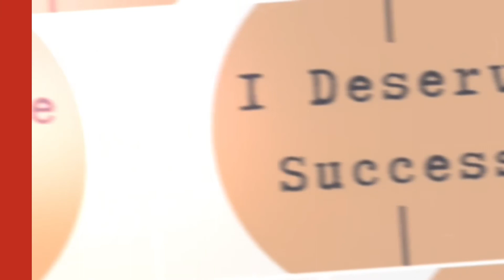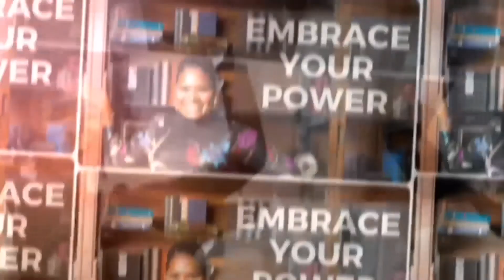Ride or Die for Faith - Guests: Anthony & Robin Burns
It's couples love week! Twice a year, we go deep into love, relationships and winning together with five featured couples. Recently we talked with those ride or die couples anchoring in on faith, love, family commitment and trust. Today's episode focuses on the fact that you can't be a ride or die unless you have faith and complete trust and confidence in God.

Between you and your spouse, faith is not a contract; it's a surrender.
After 30 plus years of marriage, Anthony and Robin Burns have each faithfully surrendered to their life calling and to one another. As pastors, they serve and build together. We'll discover more about the power of faith in their relationship's success and its longevity as we listen to the testimony of this wonderful couple.

We'll also tap into their journey of growing together in love.

Key discussion points from this episode include:

Anthony & Robin Intro - 3:39
The One - 8:56
Wedding Day - 16:07
Pastor’s Wife - 21:51
God’s Daughter - 29:11
Releasing the Faith - 36:12
Struggling Marriages - 40:32
LLH - 50:00

Facebook: Denise Taylor, Instagram: @denisetaylor.live

Takeaways:

“God always comes through” - Robin Burns
“It's okay to be wrong” - Anthony Burns
“Love is about what you can do for them in the most sacrificial way” - Denise Taylor
“He gave me the mercy until I got my own” - Robin Burns

Life, Love and Happiness Wisdom Questions and Answers:
What is your life wisdom?
“Get connected to God”

What's your love wisdom?

“Love yourself no matter what”

What is your happiness wisdom?

“Have faith to believe in yourself and go for whatever it is that you need to go for.”

Welcome to Embrace Your Power with Denise Taylor. If you’ve secretly wanted more despite having achieved meaningful success & results, you’re going to love this podcast. Here, we believe you can build a life YOU love without apology. As high achievers, we often settle for a version of success that seems to prioritize everything and everyone else. Well, now is your season to soar. Hearing from achievers each week that faced this very choice and succeeded at overcoming obstacles, sticking with their true desire, and shaking off fear will inspire, encourage, and compel you to set yourself free to build a life you love.

Tune into Embrace Your Power with Denise Taylor weekly and begin enjoying the life you’ve secretly wanted. Soon you’ll put Denise Taylor's signature Strategies for Success to work in your own life. The Success SuperPowers are:
#1 See Yourself Successful
#2 Shake off F.E.A.R.
#3 Do The Work
#4 Take Care of You
#5 Hold Fast To Your Faith

Denise Taylor has over 25 years of proven business and leadership success, over 25 years of relationship success, and over 50 years of life success. Denise’s combined experiences position her to help women develop success strategies for every area of their life. When asked, Denise will quickly affirm she lives a “Blessed Life.” Despite facing and overcoming many traumas, losses, and disappointment, she persevered. And now she helps women build a life they love by embracing their power to be, do, have & achieve anything they want.Connect with Denise Taylor

Welcome to Embrace Your Power.    If you’ve secretly wanted more despite having achieved meaningful success & results, you’re going to love this podcast.  Here, we believe you can build a life YOU love without apology.  As high achievers, we often settle for a version of success that seems to prioritize everything and everyone else.  Well, now is your season to soar.  Hearing from achievers each week that faced this very choice and succeeded at overcoming obstacles, sticking with their true desire, and shaking off fear will inspire, encourage, and compel you to set yourself free to build a life you love.  Each episode with highlight a “Success SuperPower” which is your strategic advantage.  Tune into Embrace Your Power with Denise Taylor weekly and begin enjoying the life you’ve secretly wanted.  It is indeed time to soar.

Embrace Your Power